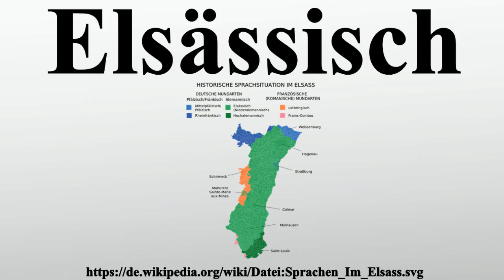Elsässisch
Vielen Dank für Ihre Unterstützung:

Unter Elsässisch versteht man die im Elsass verbreiteten alemannischen und fränkischen Dialekte des Oberdeutschen.„Elsässisch“ ist keine linguistisch in sich kohärente Dialektgruppe, sondern eine geografisch bzw.politisch und kulturell bestimmte Sammelbezeichnung für die über die gesamte Region des Elsass verteilten lokalen Mundarten.Unter der Bezeichnung Dialekte des Elsass, mit Territorialbezug, zählen neben den germanischen , auch traditionelle romanische Dialekte in einigen Gebieten der Vogesen und zwischen der deutsch-französischen Sprachgrenze und Regionalgrenze im Süden .

Bild-Copyright-Informationen
Urheber Info: Dialectes Alsace.PNG: Monsieur Fou and Rosss Localisation_EPCI_Rhin_-_Moder_dans_le_Bas-Rhin,_France.svg: Auxerroisdu68 Localisation EPCI Essor du Rhin dans le Haut-Rhin, France.svg: Auxerroisdu68 Localisation EPCI du pays Orne Moselle dans la Moselle, France.svg: Auxerroisdu68 this derivative work: Furfur